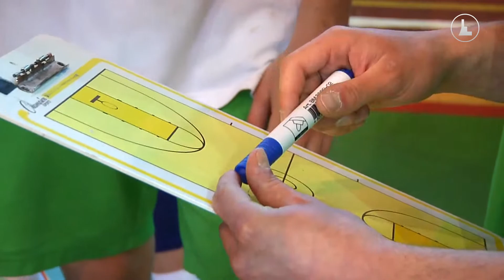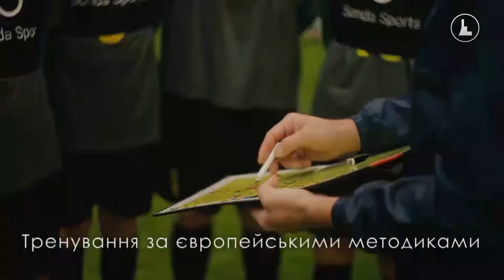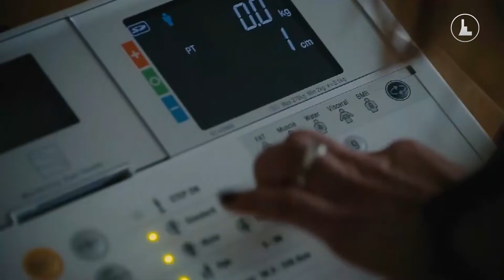Час спорту (28.05.2021)